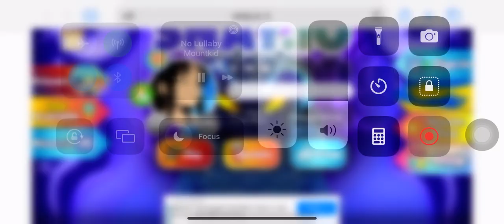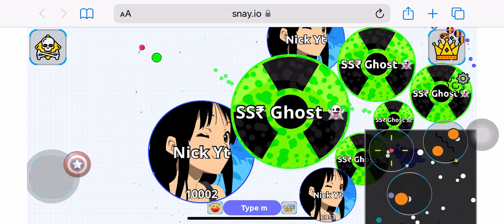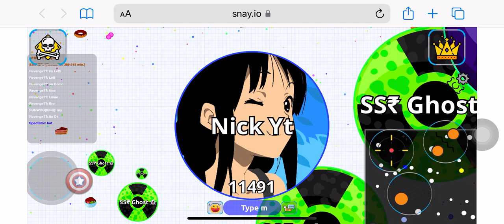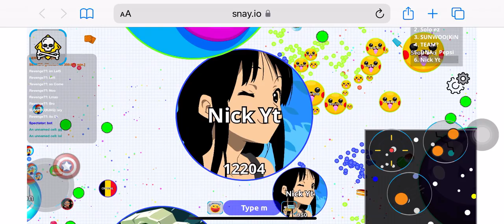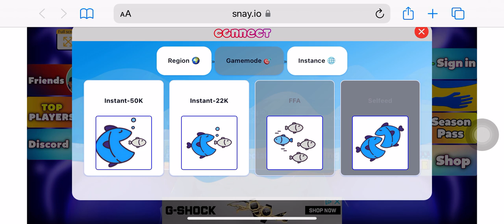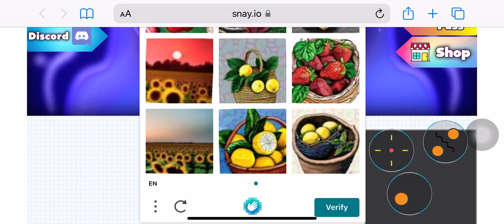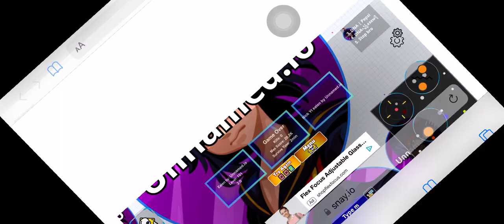Just playing! Don’t worry!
You mean